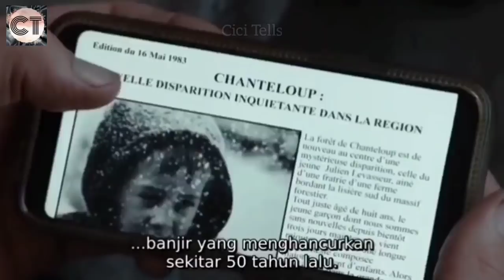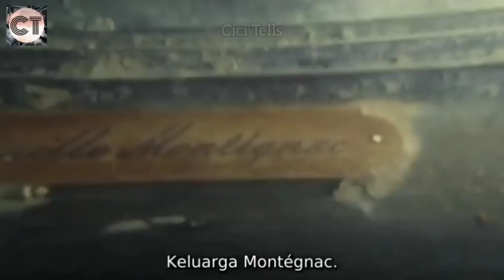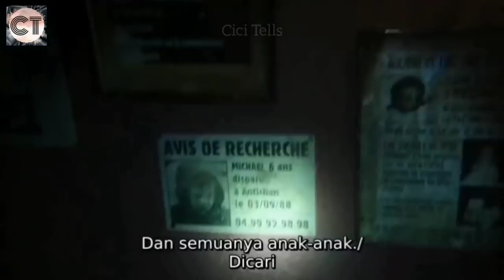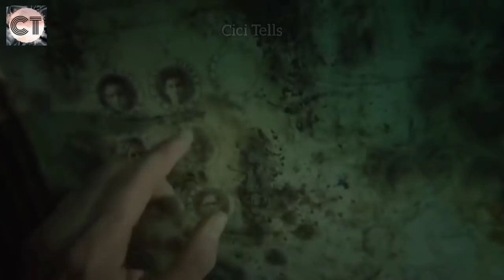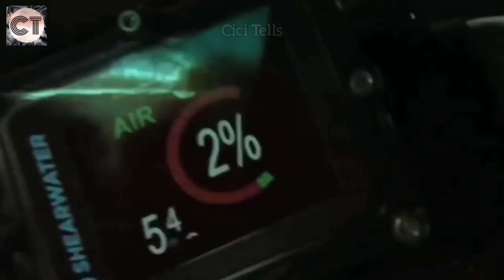DEMI KONTEN, 2 YOUTUBER NEKAT MENYELAM KE DASAR DANAU RUMAH TUA ALUR CERITA FILM THE DEEP HOUSE 2021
Ini Merupakan Alur Cerita Lengkap Sebuah Film Berjudul THE DEEP HOUSE 2021

The Deep House adalah film horor supernatural Prancis 2021 yang ditulis dan disutradarai oleh Julien Maury dan Alexandre Bustillo. Film ini dibintangi oleh James Jagger dan Camille Rowe. Blumhouse Productions dan Epix memperoleh film untuk distribusi Amerika Utara.

Ben dan Tina adalah pasangan muda New York yang terlibat dan kontributor YouTube yang bersemangat yang bepergian ke Eropa dan mencari rumah yang konon berhantu untuk merekam langsung pengalaman mereka. Suatu hari, mereka pergi ke barat daya Prancis untuk mencari sanatorium yang terendam di danau buatan, hanya untuk menemukannya sebagai tempat liburan yang ramai. Seorang penduduk setempat, Pierre, menawarkan untuk membawa mereka ke cabang danau yang terisolasi di hutan Chanteloup, daerah yang secara artifisial terendam pada tahun 1984 untuk mencegah banjir yang sering berulang dan menghancurkan. Daerah yang mereka tuju berisi sebuah rumah besar yang dia klaim tetap terpelihara dengan sempurna.

Footage dan Potongan-potongan video di ambil dari Film asli dan dipergunakan secara wajar.
Kami tidak meng klaim film tersebut adalah kepunyaan kami.

Stay tune jika kamu rasa channel ini bermanfaat.